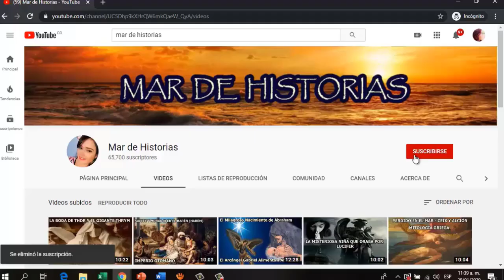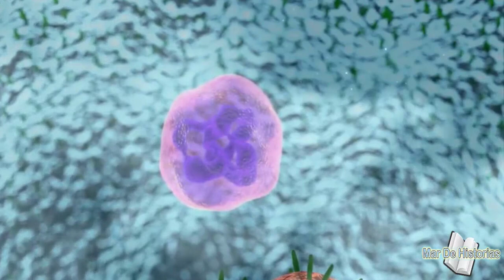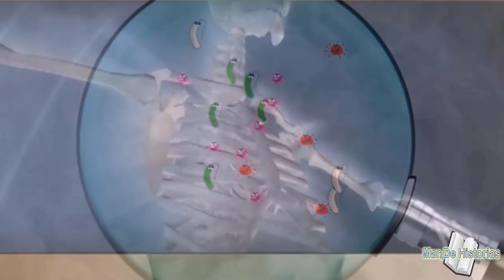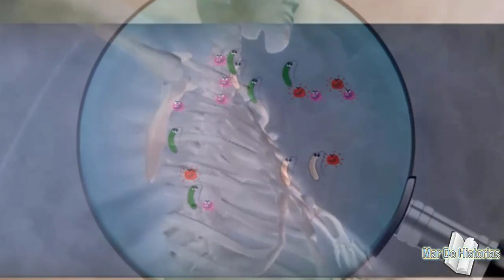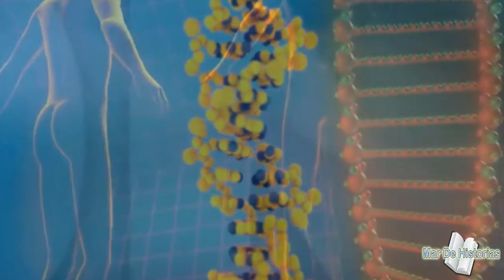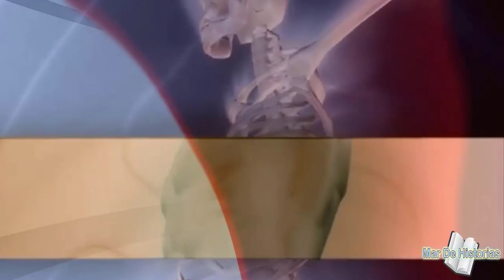las 7 PLAGAS más DEVASTADORAS de la HISTORIA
Las siete plagas más devastadoras de la historia: la peste antonina, la plaga de Atenas, la peste cipriana, la gran plaga de Londres, el sudor inglés, la plaga de Justiniano, la gripe española.